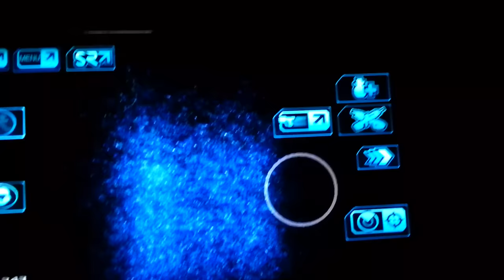Foundry map Dowload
El mapa FOUNDRY esta ubicado en E3M6. !me encanta este mapa tios.